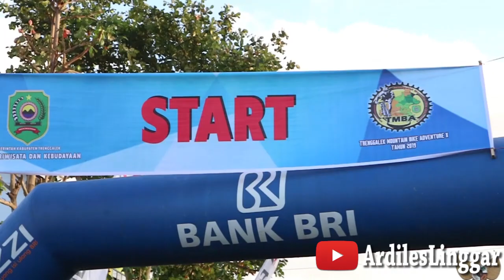Trenggalek Mountain Bike Adventure 2019 (Gowes Sepeda Gunung)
Trenggalek Mountain Bike Adventure 2019 pada hari minggu, tanggal 4 agustus 2019...start berada di alun alun trenggalek